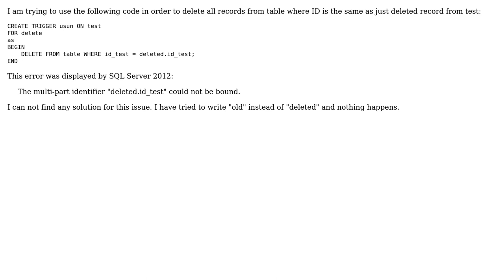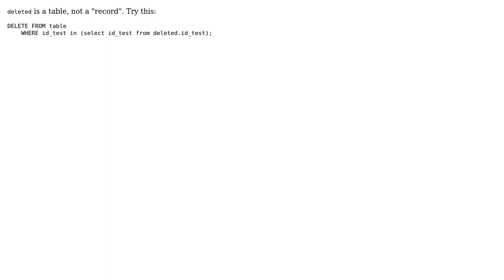SQL trigger, reference to ID of deleted record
With thanks & praise to God, and with thanks to the many people who have made this project possible! | Content (except music & images) licensed under CC BY-SA | Music | Images & others | With thanks to user user3162968 user Gordon Linoff and the Stack Exchange Network Trademarks are property of their respective owners. You are responsible for your own actions.